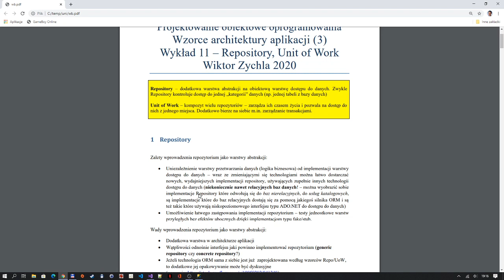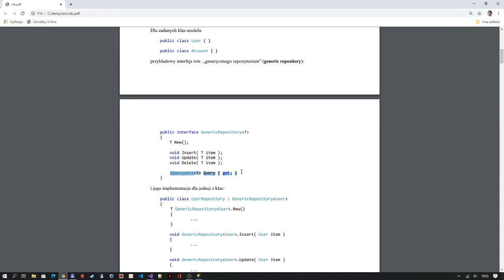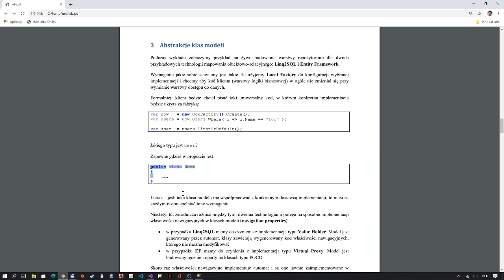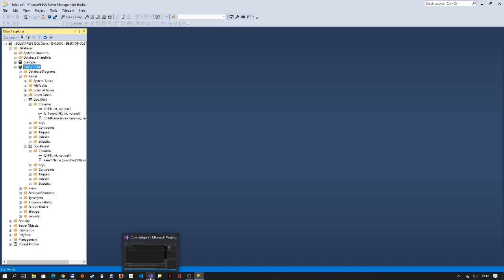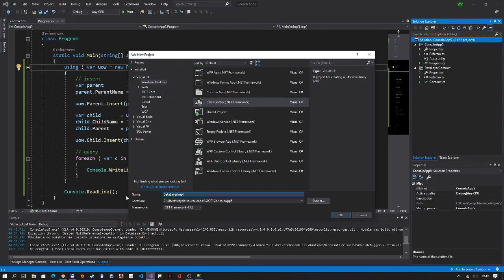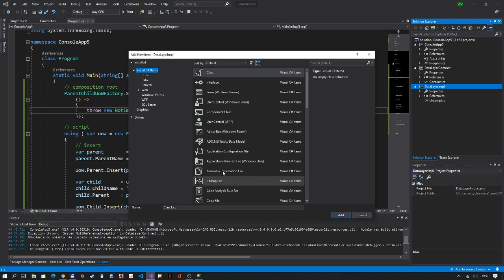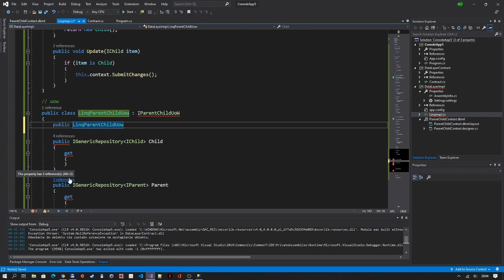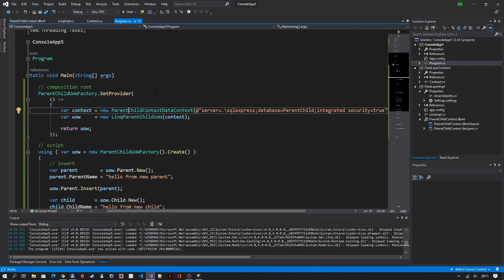Projektowanie obiektowe oprogramowania, Wykład 11, Repository + Unit of Work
Kolejny wykład o wzorcach architektury aplikacji dotyczy wzorców Repository i Unit of Work. Zapraszam.